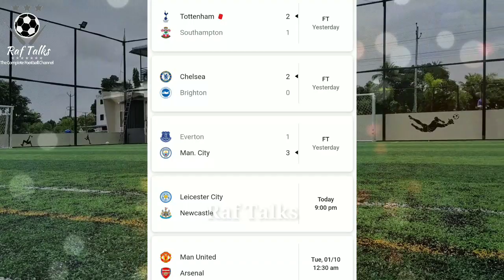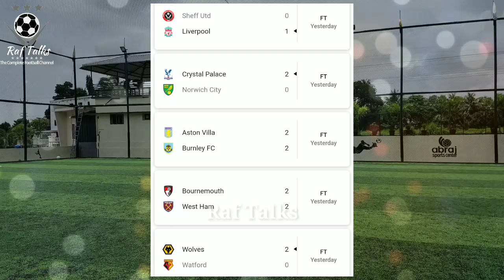പ്രീമിയർ ലീഗിൽ ഇന്നലെ (28/9/19) നടന്ന മത്സര ഫലങ്ങൾ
പ്രീമിയർ ലീഗിൽ 28/9/19ന് നടന്ന മത്സര ഫലങ്ങൾ വിശദീകരിക്കുന്നു.